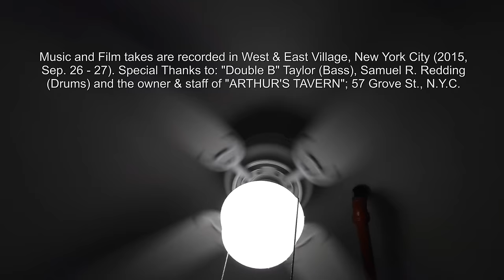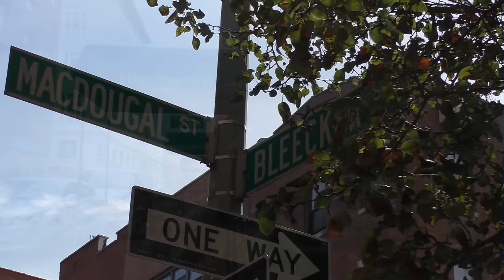Wolf Kemper & Bleecker Jam "Honky Tonk Women" (Jagger-Richards)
The film (all takes) and music recording made in the Village, New York City; Sep. 2015.